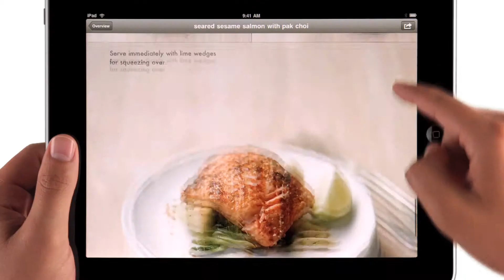Apple - iPad is delicious (2010)